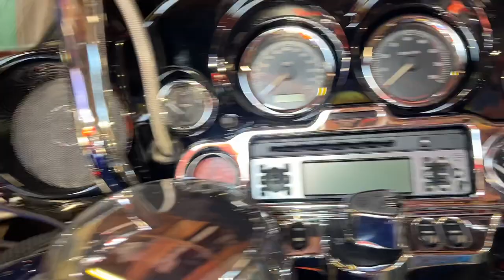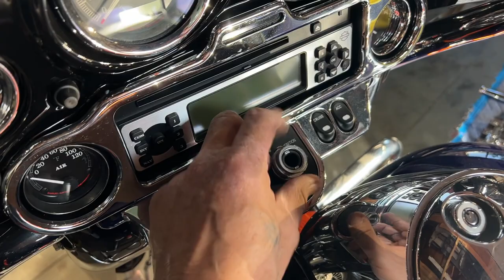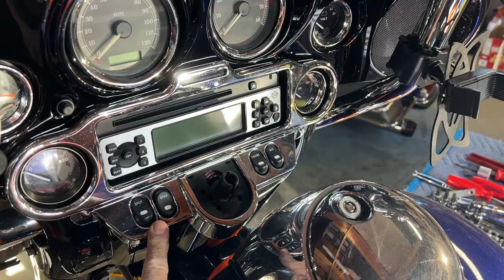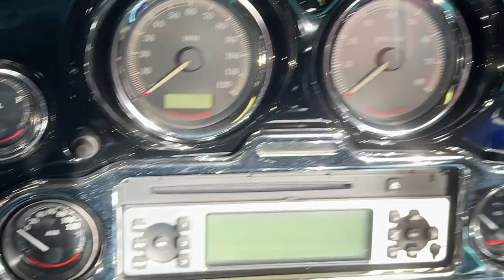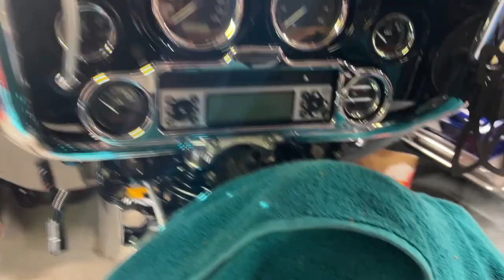Upgrading Your Handlebar Bushings On A 2009 Electra-glide & Adding Chrome Forks!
ENTER FOR A CHANCE TO WIN A 2009 HARLEY DAVIDSON ULTRA CLASSIC "SAPPHIRE" OR A 2010 STREETGLIDE CUSTOM "WOLF" YOU CHOOSE!!!

Always remember to Ride safe, take care and God Bless!